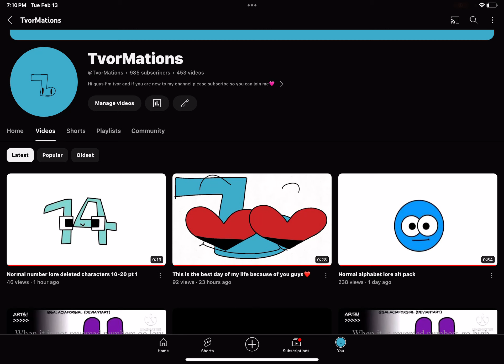My fans are 🩷’s